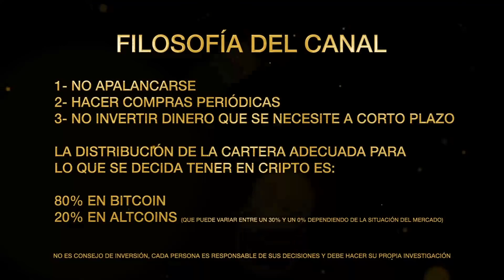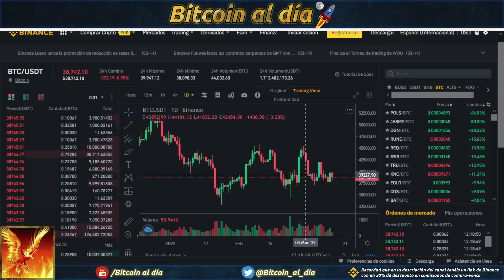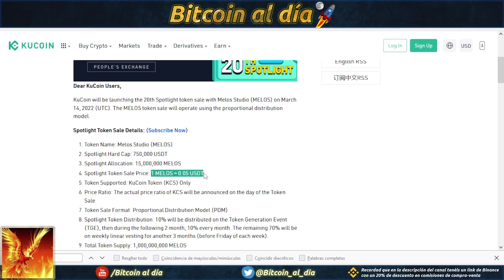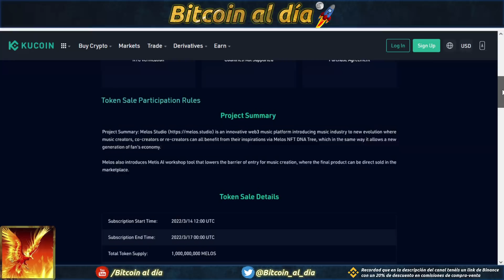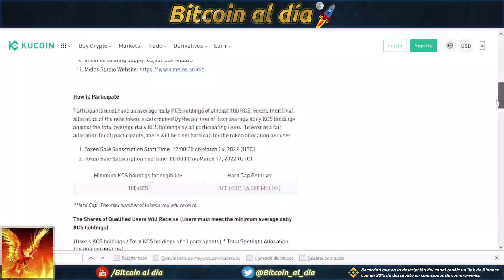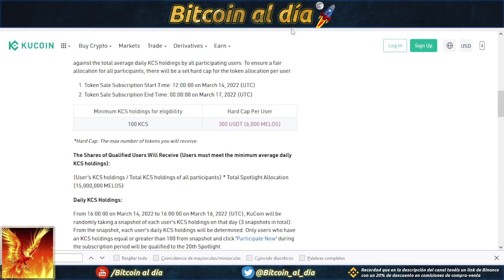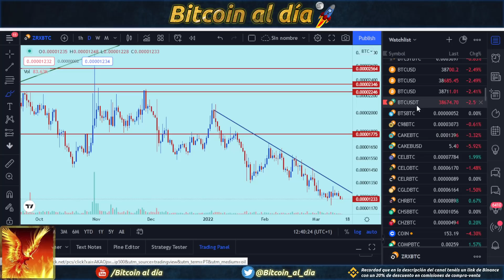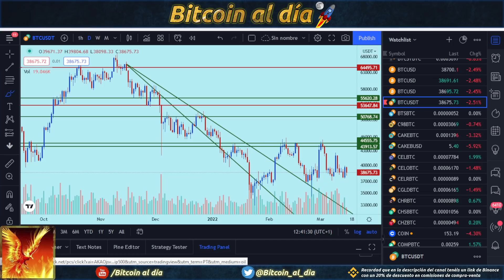Bitcoin, sigue aguantando todo para después dar el golpe sobre la mesa.